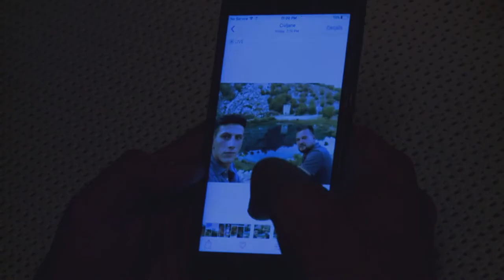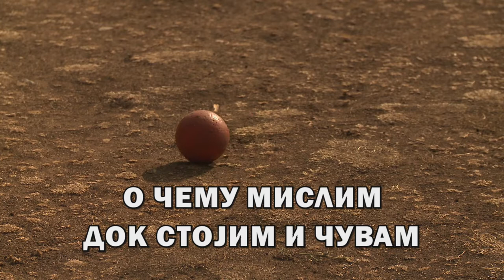O CEMU MISLIM DOK STOJIM I CUVAM trailer SRB